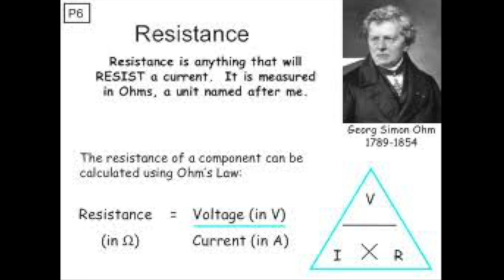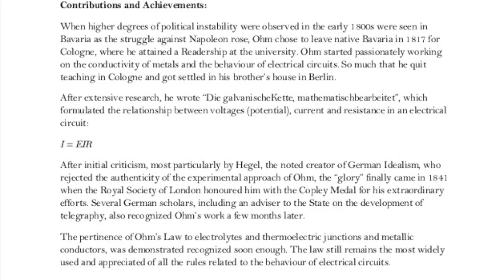Georg Ohm: Resistance Is Futile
This video is about George Simon Ohm and his life accomplishmesnts.  By: Elizabeth B, Sam B and Lily V